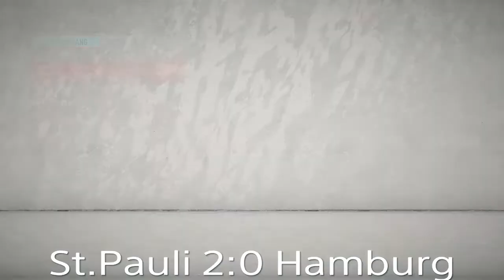Startderby und Aue in einem Video |HSV Let‘s Play #8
zum erstmal gibt es ein folge mit 2.Spiele. Gegen St. Pauli ist ein Stadtderby. gegen Aue wird's ein Heim Spiel. wie viele Punkte nehmen wir mit ?